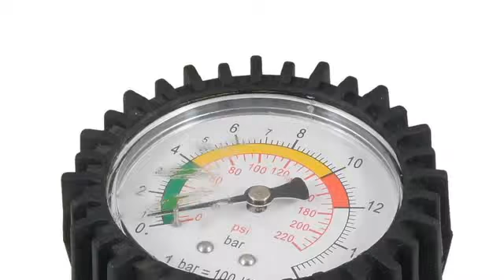Amico Black Auto Car Motorcycle Tire Air Pressure Gauge Meter 0-16 Bar 0-220 Psi Amico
7.7 x 3.3 cm / 3" x 1.3" (D*T);Material : Rubber, Metal, Plastic. The best amico productson the world is Amico Black Auto Car Motorcycle Tire Air Pressure Gauge Meter 0-16 Bar 0-220 Psi. You can see more all this things now.Main Color : Black, Gold Tone, Clear. Net Weight : 108g. Car Tire Pressure Gauge;Pressure Display Range : 0-220 Psi, 0-16 Bar has a special quality for all of you. Check right now Car Tire Pressure Gauge;Pressure Display Range : 0-220 Psi, 0-16 Bar. 2.4 ounces . Thank you for your time.